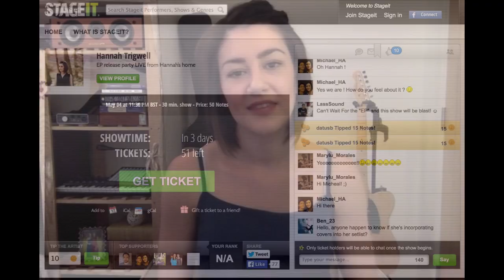Live Online Show (via Stageit) Rectify EP launch!